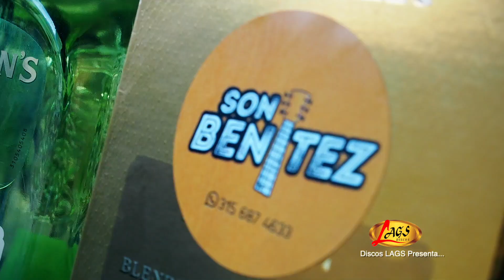Borracho y Parrandero - Son Benitez Video Oficial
Borracho y Parrandero
Autor: Carlos Iriarte

Familia, queremos compartirles nuestra segunda canción, del álbum
 "Aquí Estamos"

Requinto y Arreglos Musicales : Dinael Benitez
Tiple:   Vidal Benitez
Conga:  Wilson Benitez
Timbal:  Alpidio Benitez
Guira: Orbin Mayorga
Bajo : William Guerrero
Voz : Ricardo Quintero Salazar Dj Richard

Producción Musical: Producciones EVT Evelio Vergel
Videoclip : Discos Lags
Cali - Colombia

Contrataciones y Booking :
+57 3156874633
@ 2020 Reservados todos lo derechos